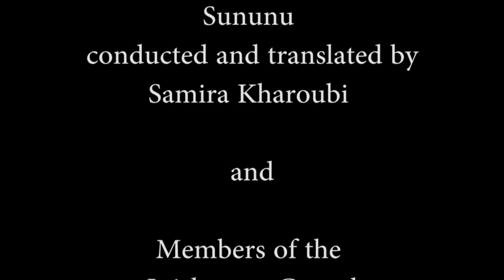Shyma Smiled for Me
Please share this song as much as possible. It still deserves lots of airplay so we don't forget little Shyma. And if you use Spotify please stream it as often as you can here

Shyma Smiled for Me is a song inspired by 4 year old Shyma from Gaza who was injured in the war in July.

I met her in St Joseph's Hospital in East Jerusalem and wrote part of this song which I then sent to my friend Rory Gallagher who finished it. The song features some well known singers and musicians from Ireland, The UK and Palestine.

These include Liam O'Maonlai, Muireann Nic Amhlaoibh, Honor Heffernan, Kevin Cutliffe, Sophia Brock, Martin Tourish, Donogh Hennessy, Brian Mullan, Clare Lindley, Claire McDaid, Caroline Cutliffe, Laurence Doherty, Wee Glee Singers, Sununu and Members of the Inshowen Gospel Choir.